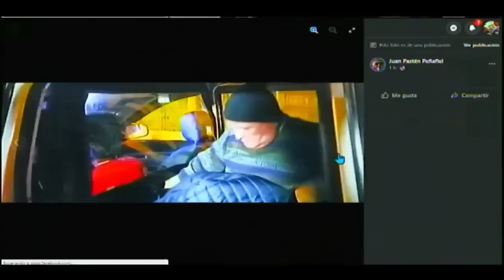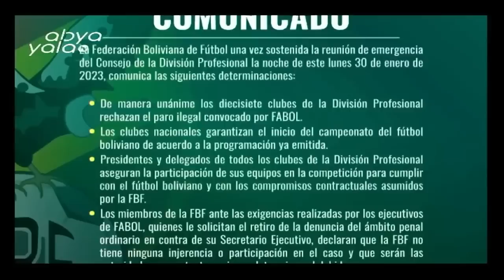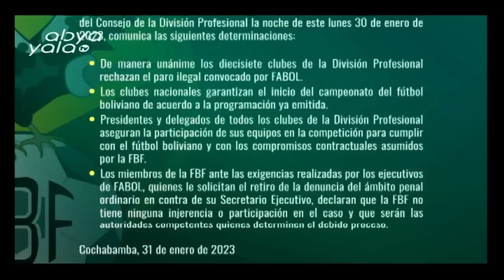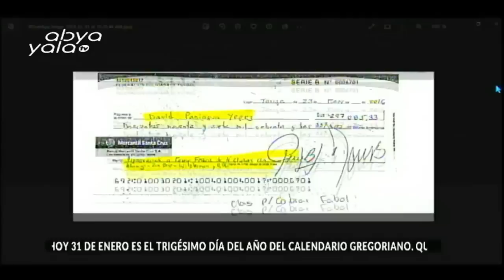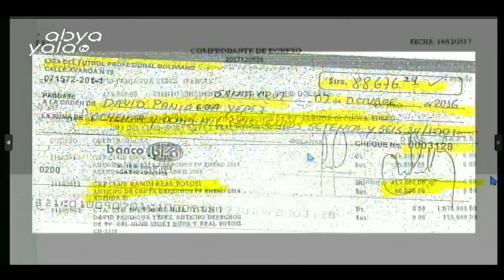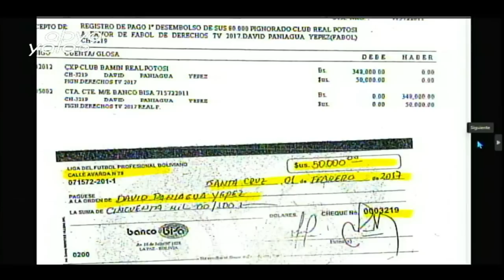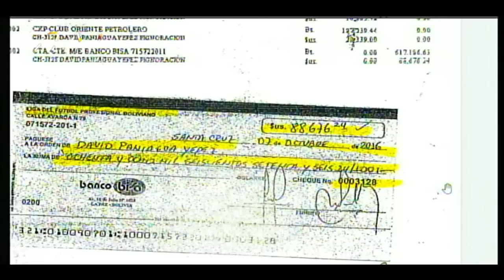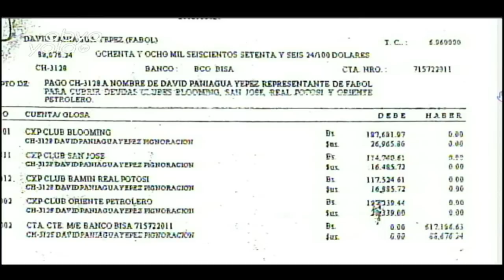La denuncia contra Fabol y mucho más en nuestro sector deportivo